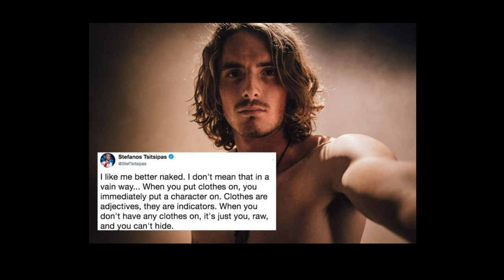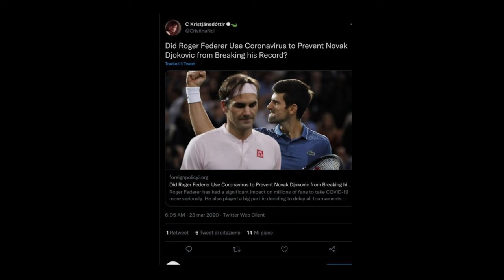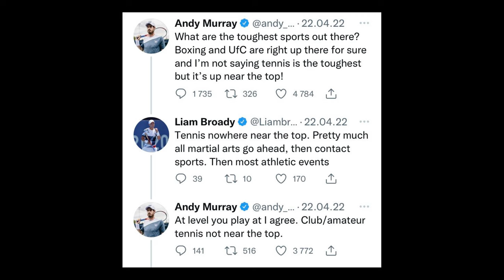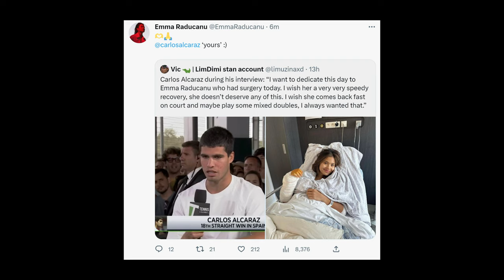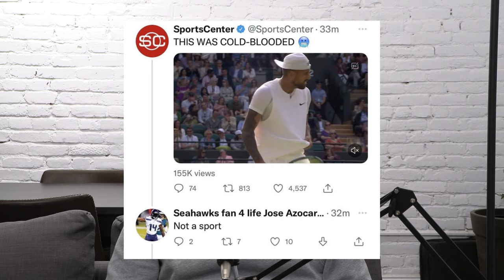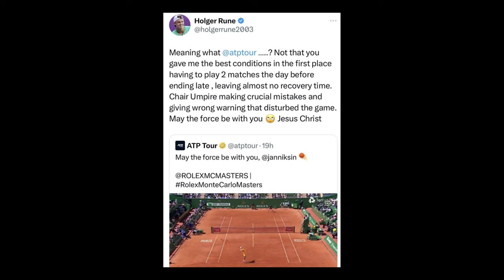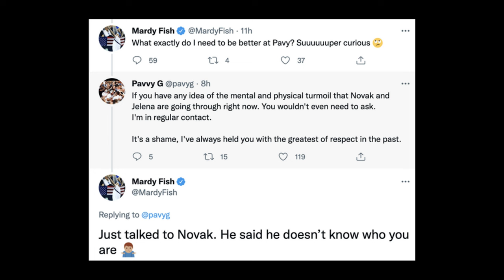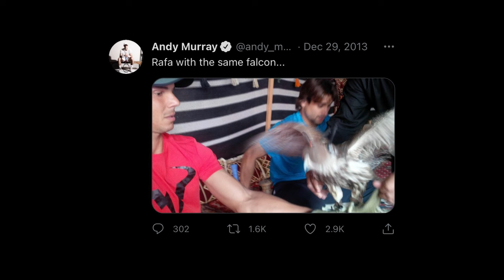Funniest Tennis Twitter Moments of All Time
In this video we react to some of the funniest and strangest tennis tweets of all time.

Twitter thread credit in video.
Shout out to Wayne Kerr for the idea.